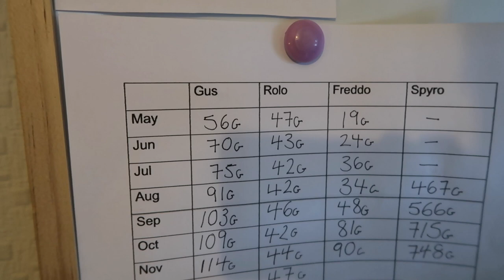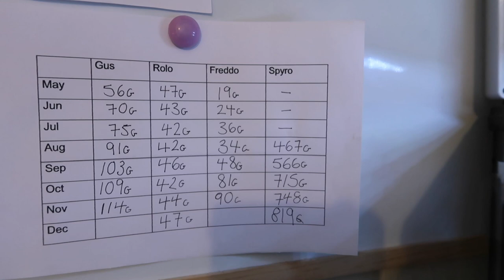How’s my nameless snake doing ? / update video !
This is just a little update addressing my ball python , he’s not had one for a while so this will just cover a few things what people are asking , there is a lot to cover in their video so hopefully that covers it all and everyone’s on the same page but he still needs a name 😅 so please help !